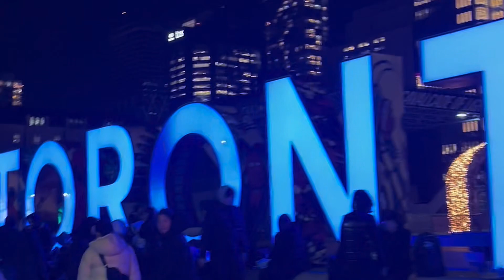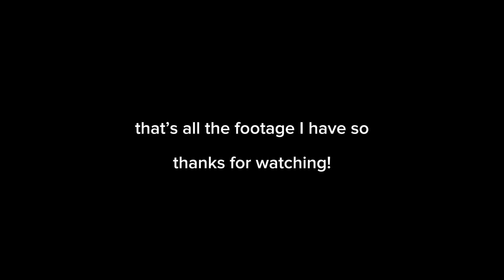Skating in Toronto! | Holiday Vlog